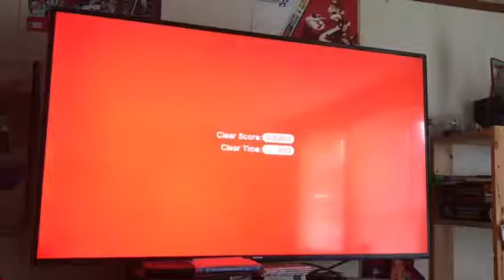Super Mario 3D world world Star-4 in 4K